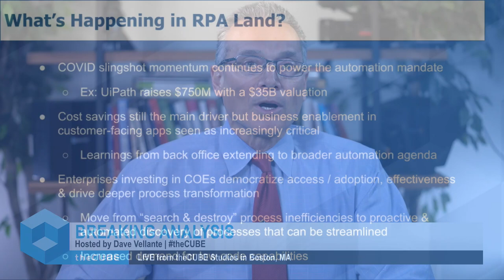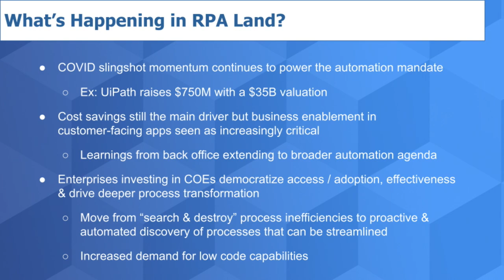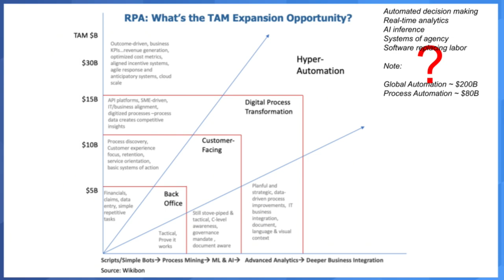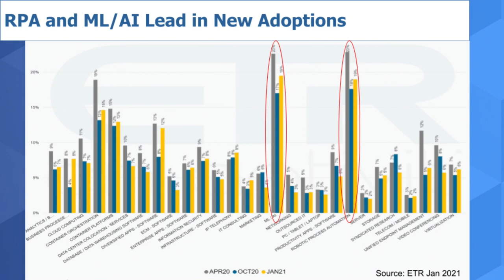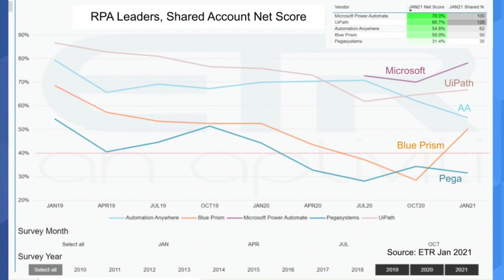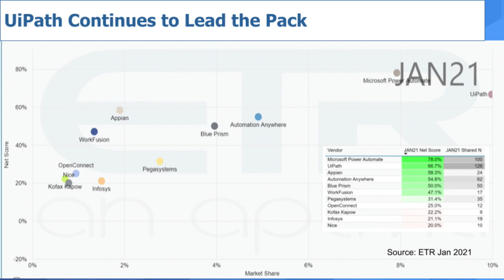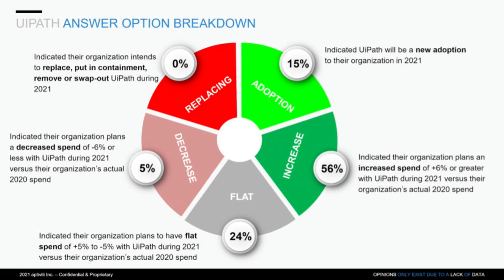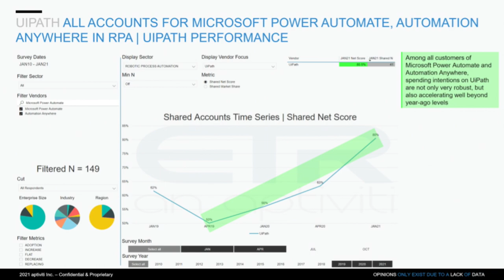Breaking Analysis: RPA Remains on a Hot Streak as UiPath Blazes the Trail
UiPath’s recent $750M raise at a $35B valuation underscores investor enthusiasm for robotic process automation. And why not? The pandemic has fueled a surge in automation as organizations re-tool their operations and prepare for a post-COVID environment. But reasonable people are asking - is this market getting overheated.